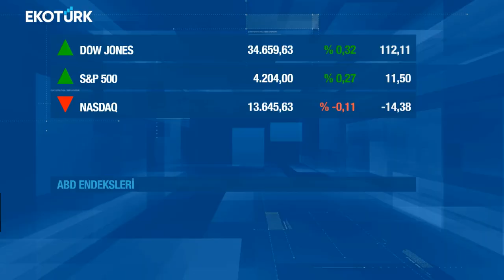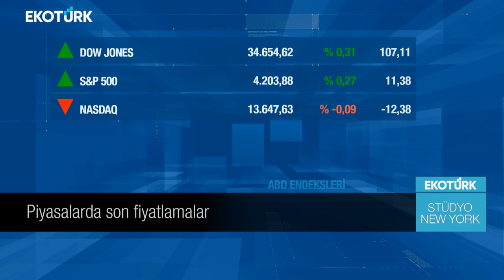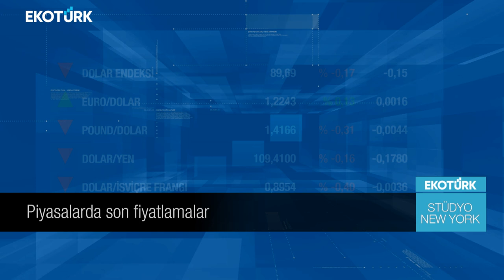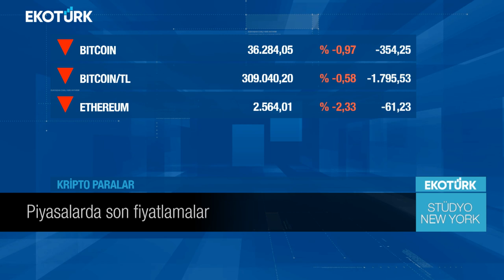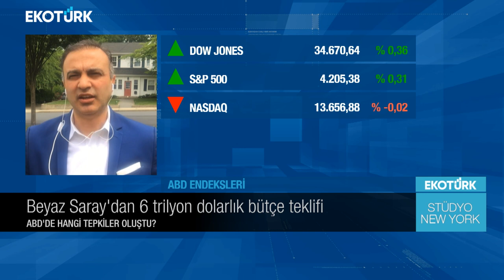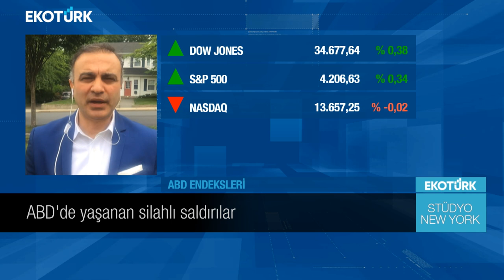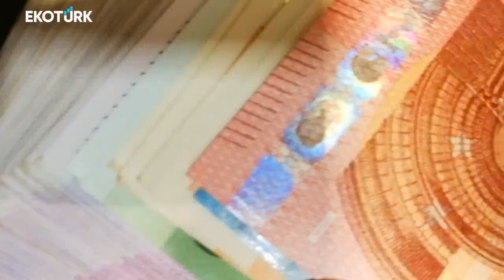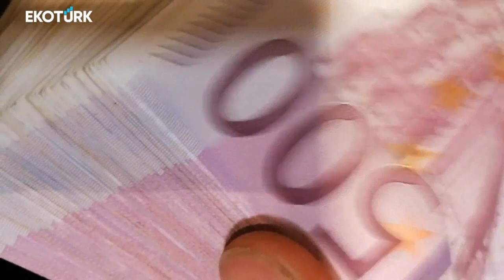Stüdyo New York | Cemil Özyurt | Eda Özdemir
Stüdyo New York'ta Eda Özdemir'in konuğu, Turk of America Dergisi GYY Cemil Özyurt oldu.